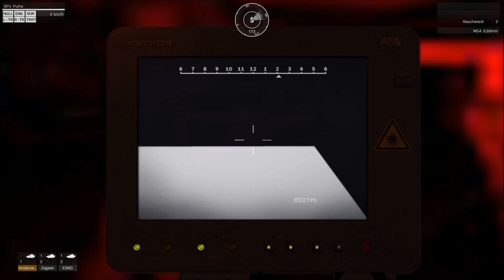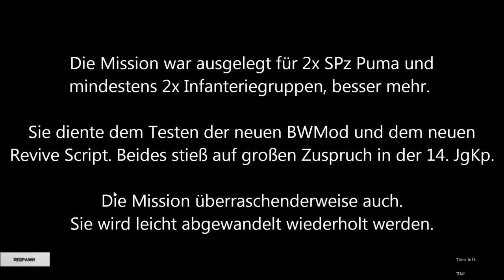ArmA 3 | Gefechtsübung "Puma" (07.01.2014)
In dieser kurz von mir zusammengeschusterten Gefechtsübung haben wir in der 14. Jägerkompanie die neue BWMod und ein neues Verwundetensystem getestet. Es gab zwei Gruppen und einen SPz Puma.

Der Feind hatte eine fünffache zahlenmäßige Überlegenheit.

This video was created by Anubiswaechter.